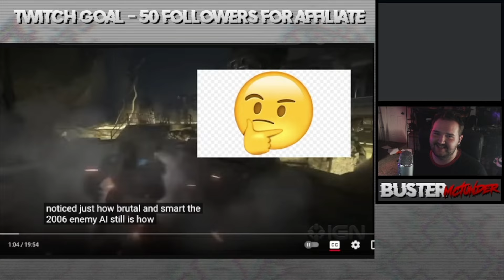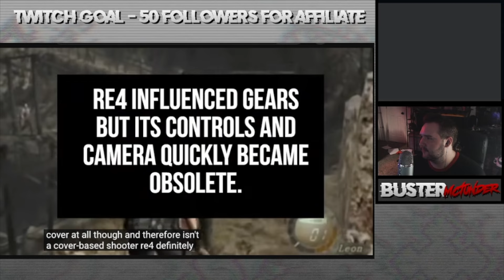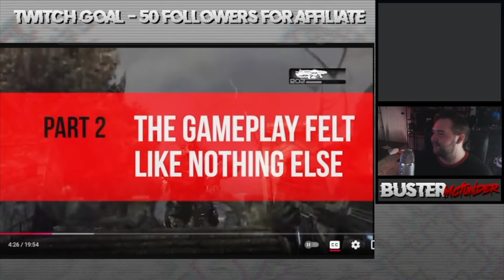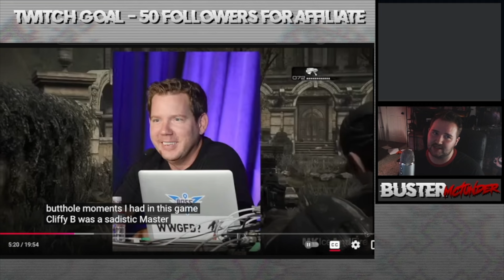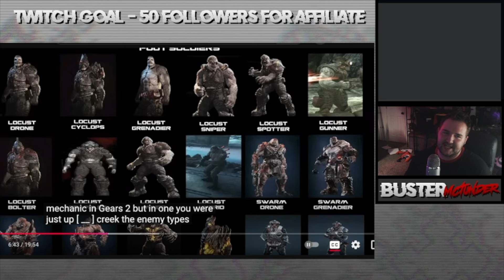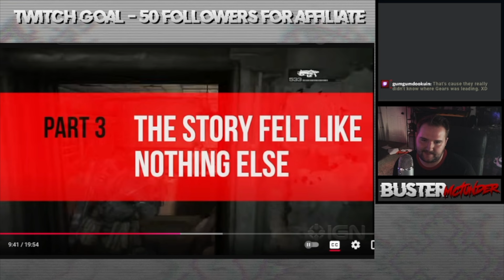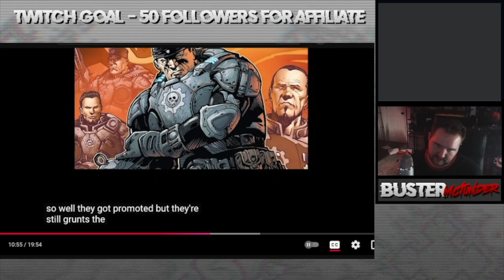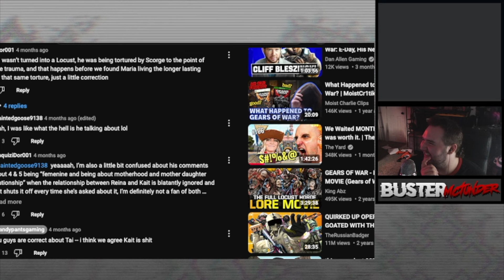A Review Worse than IGN | A Reply to Andy Pants Gaming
Glazing just so he can say "female bad."

(For legal reasons no Carmines were killed in the making of this video).

Streaming sometimes so come say hi!
And remember to Stay Cool, Have Fun and Be Awesome!